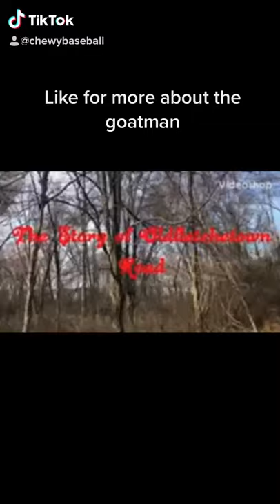The goat man back story